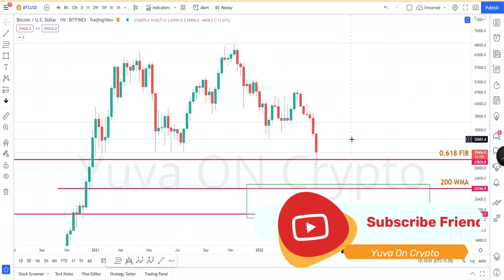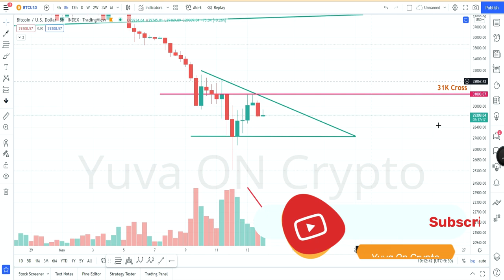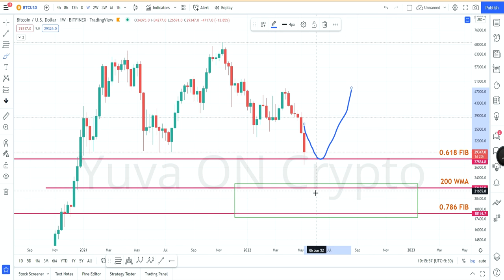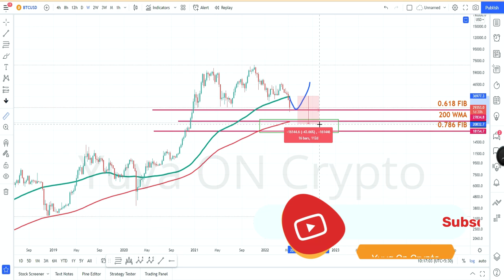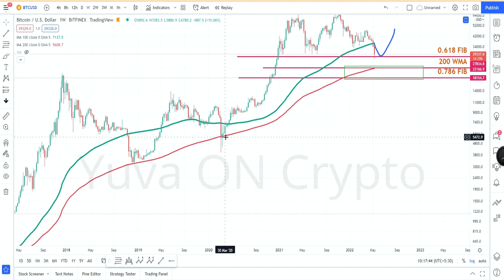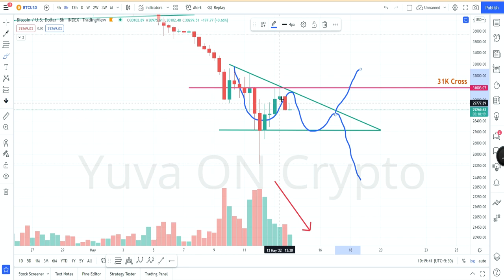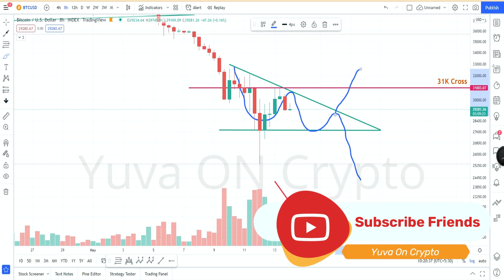Bitcoin Crash Continue? Bitcoin Price to 22,000 USD | Bitcoin 2022 To 2023 Bull Run!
In Today Video, find the Bitcoin Technical Analysis as on 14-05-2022 in Tamil. Today I shared my Bitcoin analysis about when again Bitcoin moves upside and it targets.

Know more in detail in our Website here - Bitcoin Trading View Chart

Thanks Watching Friends,

YuvaOnCrypto - Learn with me on technical & fundamental analysis to became best trader or investor.

Thanks for your Love & Support - YuvaOnCrypto 😍🤑😍